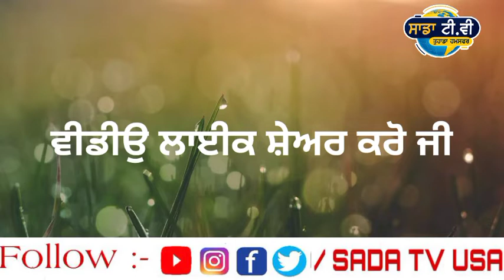ਇੰਡੀਅਨ ਅੰਬੈਸੀ ਦਾ ਆਇਆ ਨਵਾਂ ਬਿਆਨ। Punjab news live ।Punjabi news live | Punjabi news today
ਇੰਡੀਆਂ ਵਿੱਚ ਏਥੇ ਆਇਆ ਵੱਡਾ ਭੂਚਾਲ।  Punjab news live । Punjabi news live । Punjabi news today

punjabi khabra।
punjab news।

1.kisan protest
2. lakha sidhana
3. Lakha sidhana live
4. kisan protest live
5. kisan protest Delhi
6. support farmer
7. farmer protest
8. kundli border
9. tikri border
10. shinghu border

kisan
kisan news
farmers protest
kisan protest
akali dal
bjp
congress
 politics
ajj diyan khabra
punjabi khabra
punjabi khabra today
global punjab
punjab news
punjabi news
 news
latest
viral
news today
 punjab
punjabi
today news
 today
latest news
 latest punjabi news
 live news
news live
 uk news
 usa news
canada news
global

punjab curfew
lockdown
 punjab
news
punjab news
latest punjabi news
breaking news
news today punjab
news headlines
modi news
online news
ਖਬਰਾਂ
punjabi news